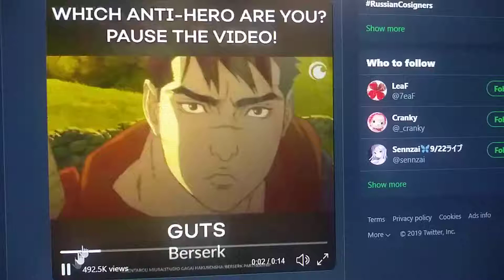anti-hero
on crunchyroll twitter